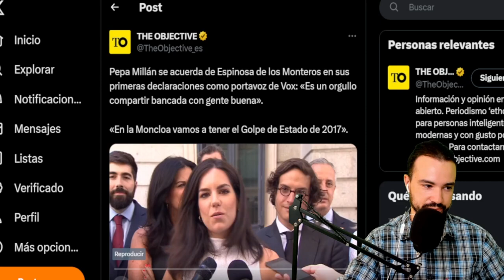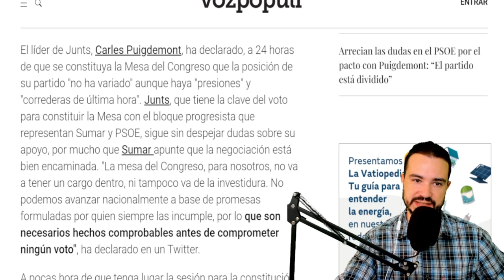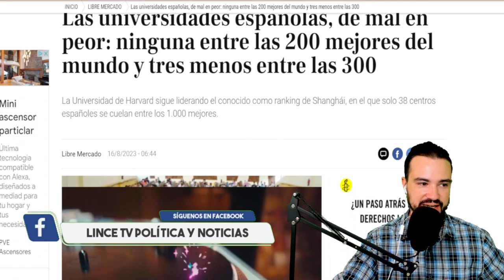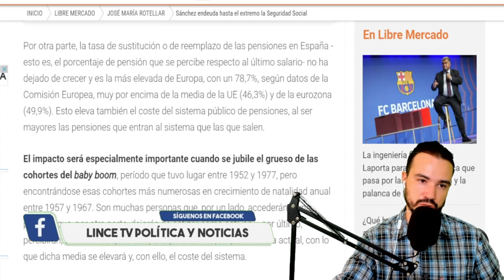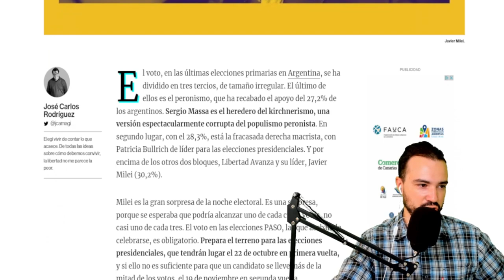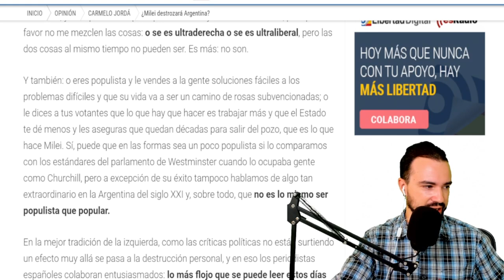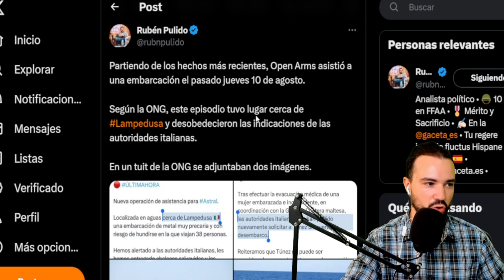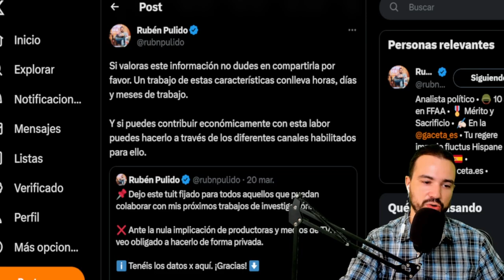PODCAST DE ACTUALIDAD: 16 DE AGOSTO 2023